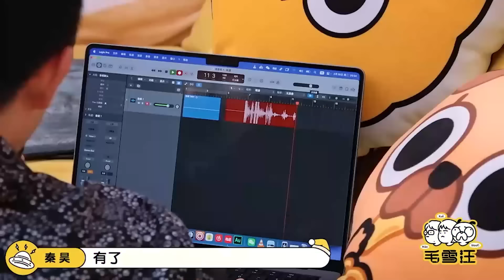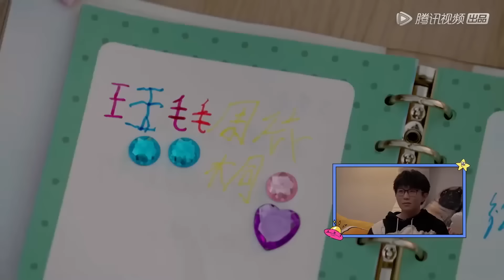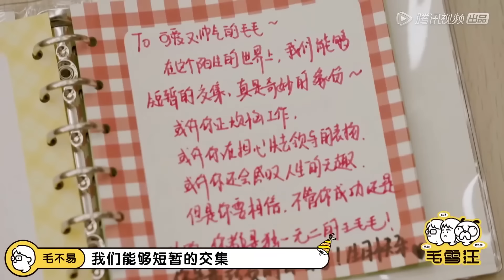全程爆笑！毛不易的梗多到郭麒麟都接不住 花式怼人把汪苏泷惊呆！你最爱的《毛雪汪》名场面是？《毛雪汪》Mao Xue Woof SPECIAL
更多精彩视频尽在 WeTV / Tencent Video APP
下载 WeTV / Tencent Video APP 看海量完整版腾讯视频